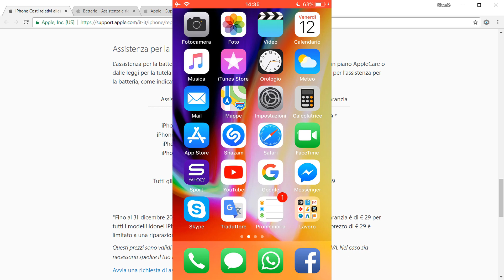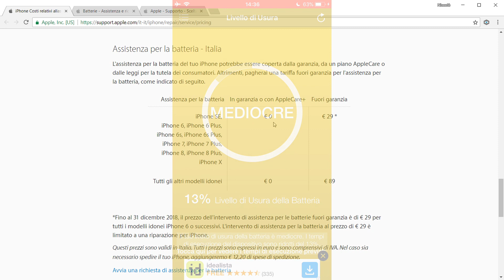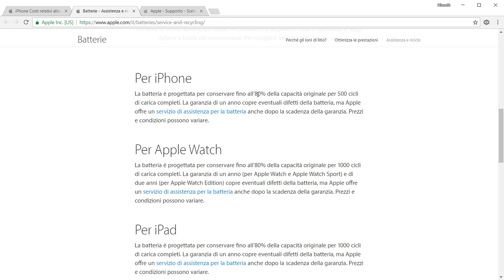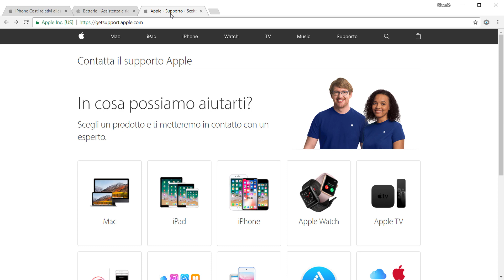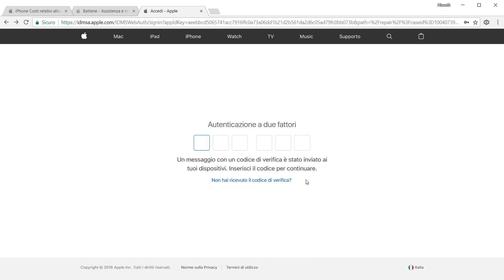Quando è necessario Sostituire la Batteria dell'iPhone?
In questa guida vediamo quando sia il caso di sostituire la batteria del proprio iPhone e quando invece no.

Per tutto il 2018 Apple ha abbassato il prezzo di sostituzione della batteria a 29€, questo non significa però che la si debba sostituire per forza. Scopriamo quando conviene e quando no.